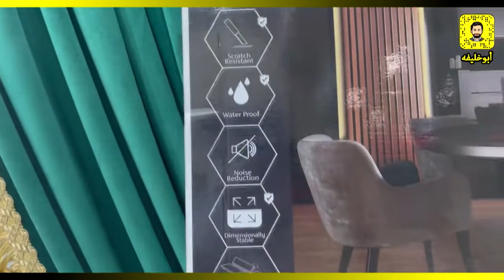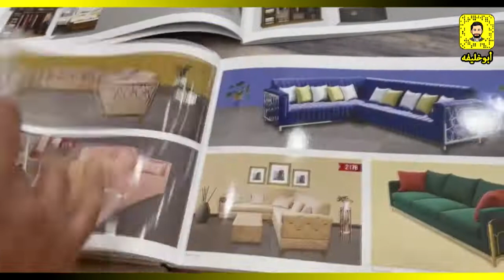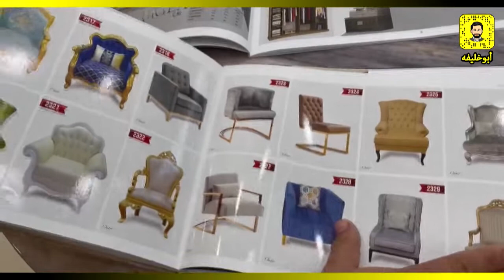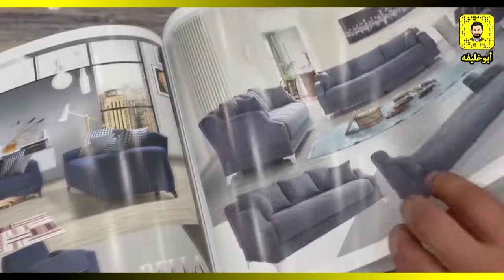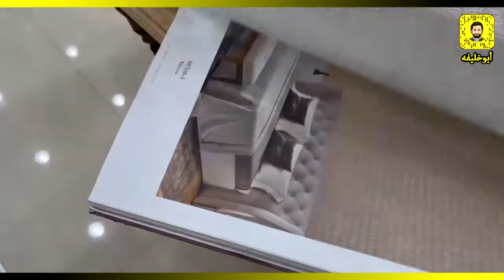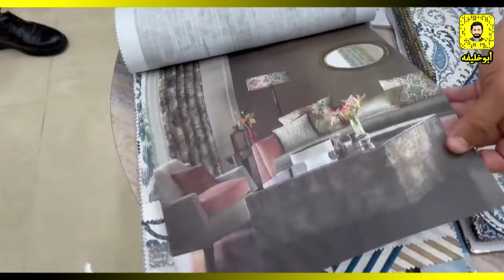مدينة الاتحاد للستائر خصومات بمناسبة الافتتاح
خصومات بمناسبة افتتاح الفرع الثاني
لمدينة اتحاد الخليج للستائر
خصم 50% على الستائر والديكورات
خصم 30% على المفروشات

أبوظبي
جمعية المشرف التعاونية